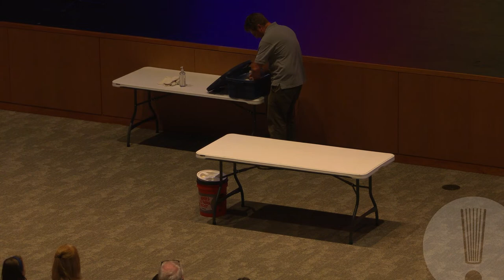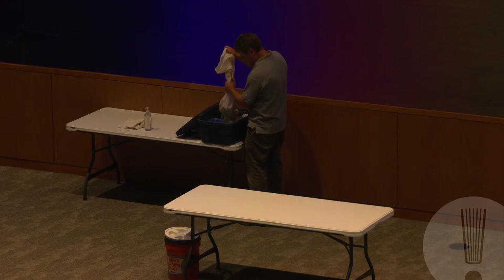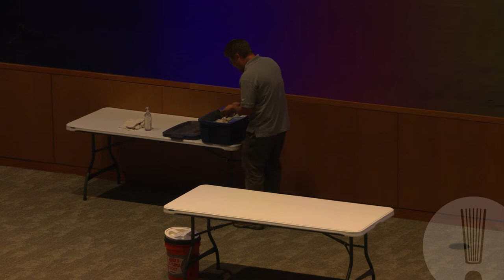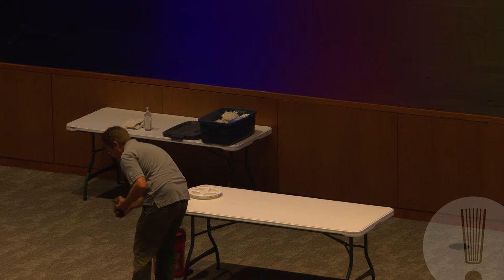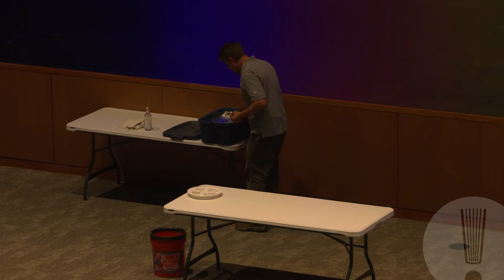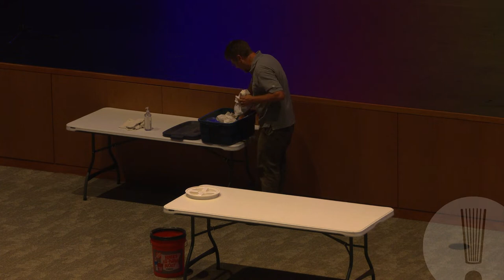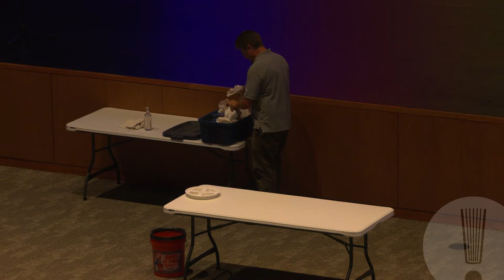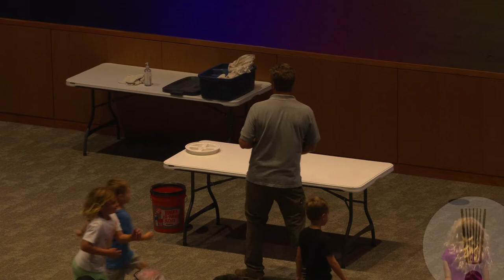Super Saturday - Snakes & Other Reptiles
Curious or creeped out by snakes? Join Dr. J.D. Willson and students from the University of Arkansas Biology Department as they teach us all about reptiles and amphibians of Arkansas and give kids a chance to meet some live animals.